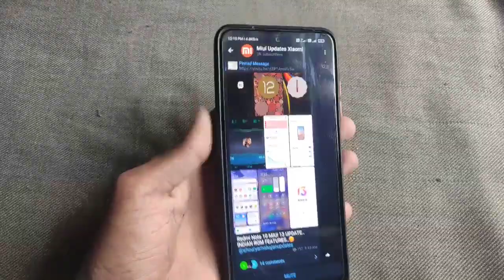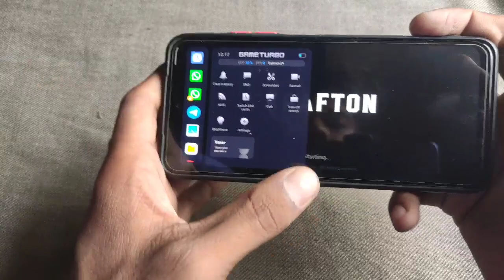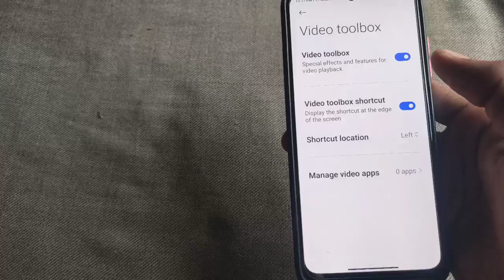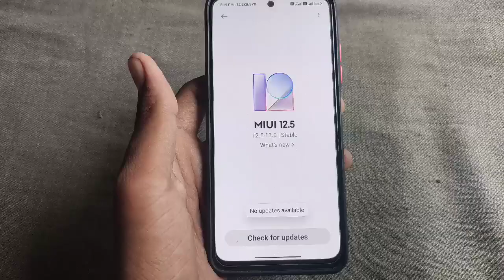Redmi note 10s Miui 13 Update 7 new features || Redmi note 10s miui 13 update kab milega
Redmi note 10s miui 13 new features kya honge || Redmi note 10s miui 13 New game turbo,turbo charge
Redmi note 10s miui 13 update 4 big problem fix overheating,voice changer,game turbo,turbo charging

redminote10smiui13newfeatureturbochargingRedmi note 10s MIUI 13 Update kab milega date fix || Redmi note 10s MIUI 13 Update roll out update

1. redmi note 10s MIUI 13 Update kab milega

2. redmi note 10s MIUI 13 Update roll out

3. redmi note 10s miui 13 update new update

4. Redmi note 10s miui 13 ka update roll out date fix

5. redmi note 10s miui 13 update news